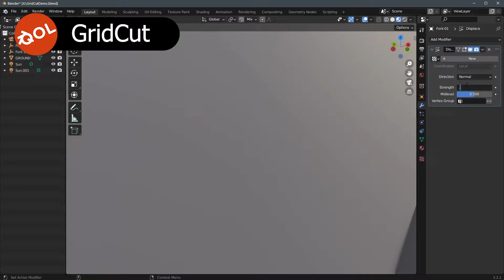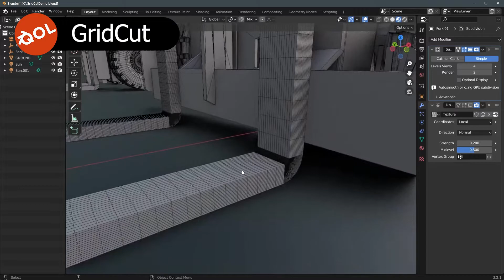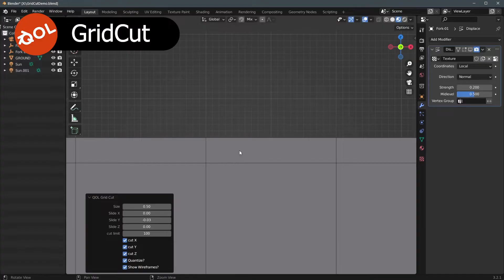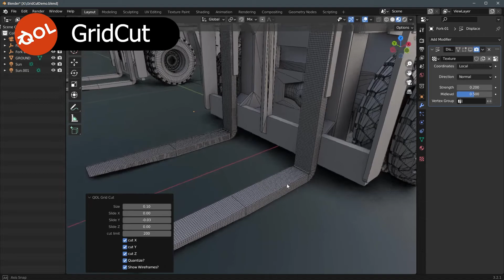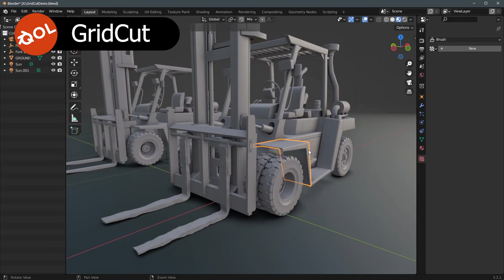QOL GridCut Demo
QOL tools GridCut is a small Quality of Life addon for Blender. It uniformly and autimatically slices geometry in preparation for modifiers etc.     This demo video is a quick explainer, more details available on the BlenderMarket shop.